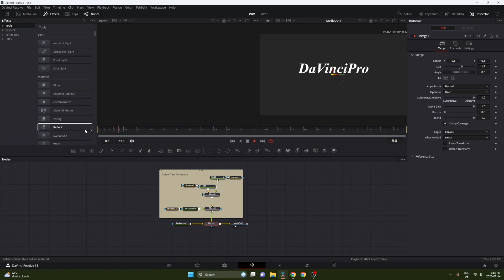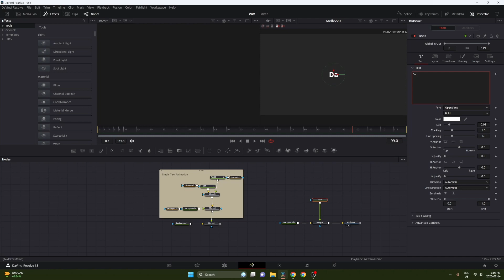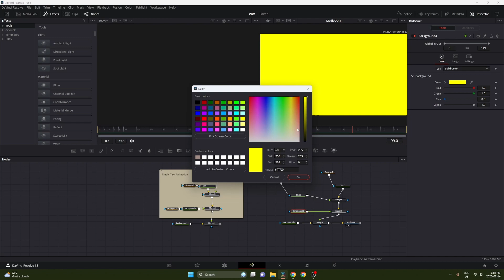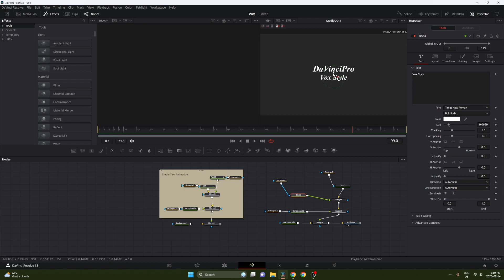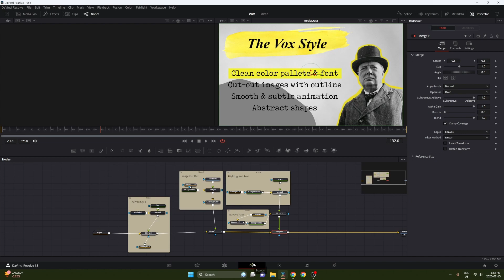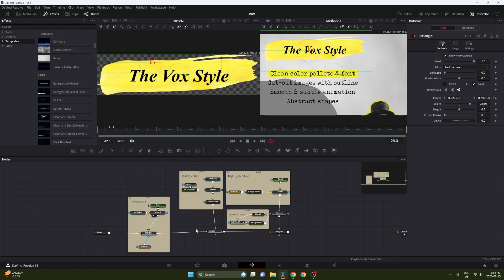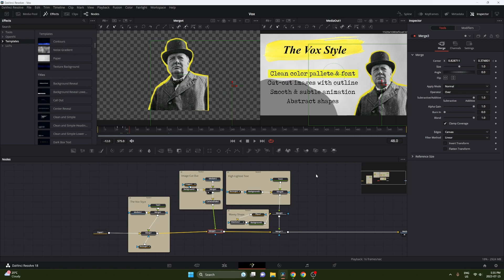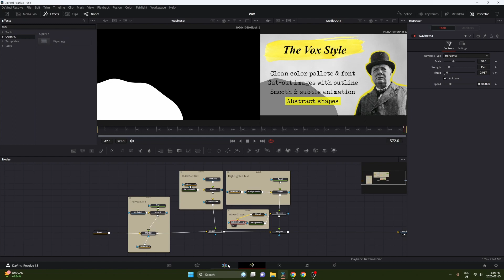Vox Style Video Editing...MADE EASY! DaVinci Resolve